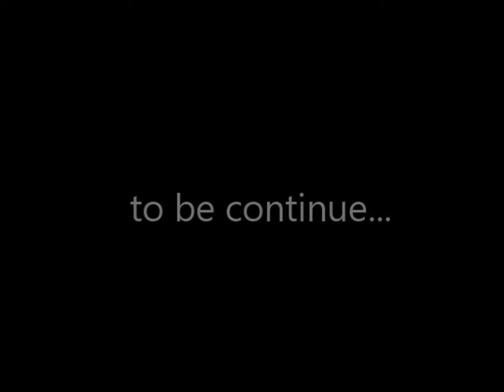Slave's Sword Story - part 3 - The Prison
This is a story about a runaway elite knight named Luna...